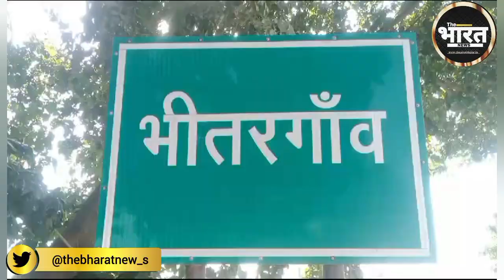Raebareli : "गरजा बुलडोलर, हटाया गया अवैध कब्जा" देखिए खास रिपोर्ट "